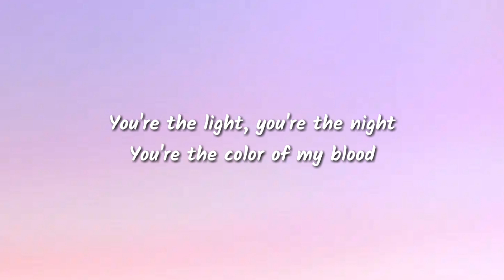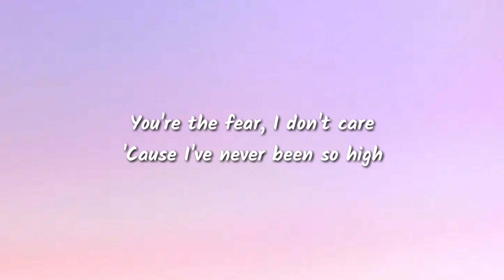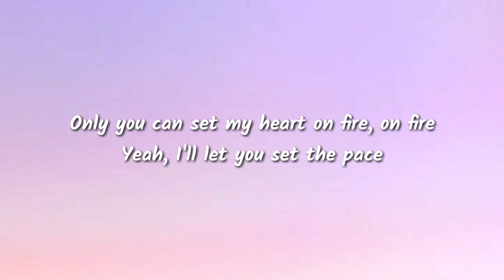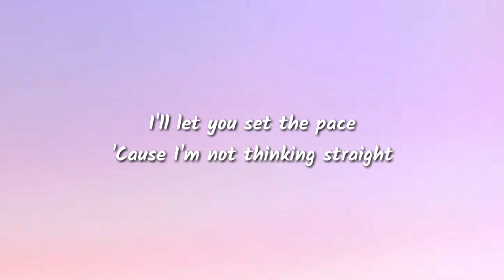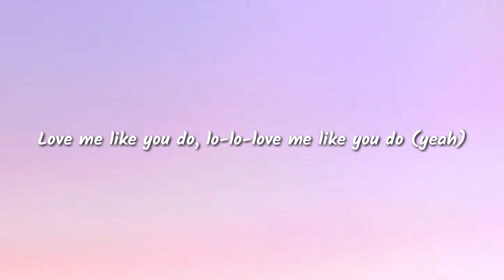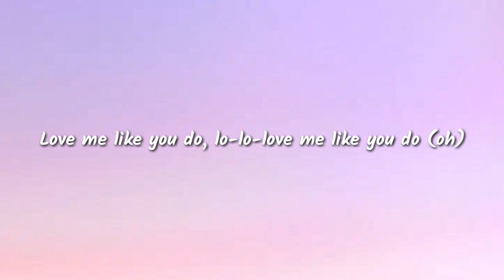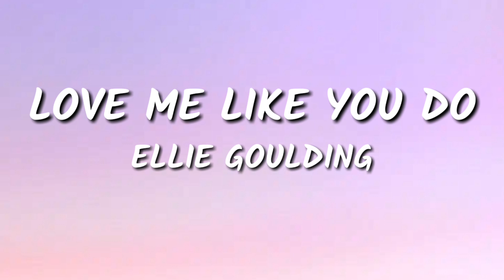LOVE ME LIKE YOU DO _ ELLIE GOULDING _ LYRICS